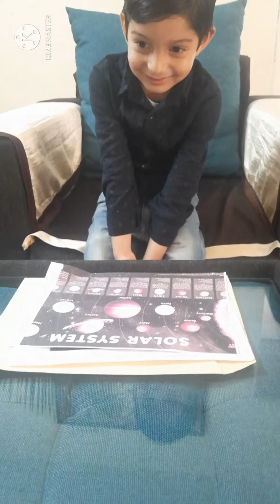Solar System | Planets of the Solar System | Universe- Planets, Solar System